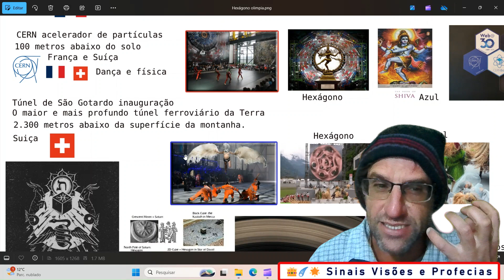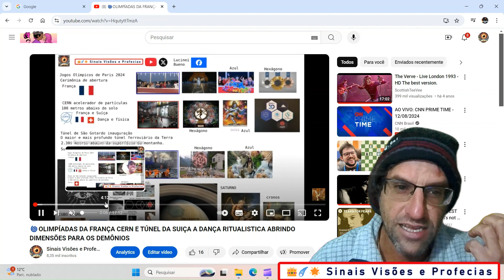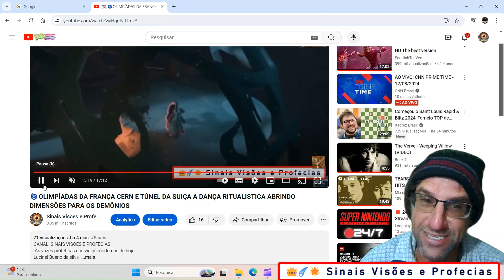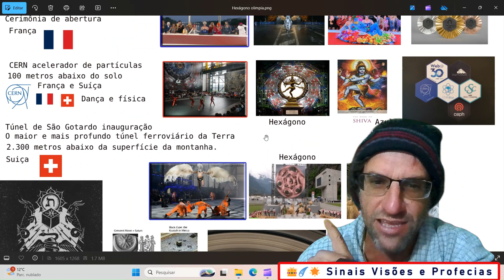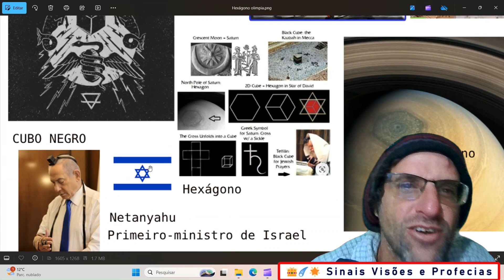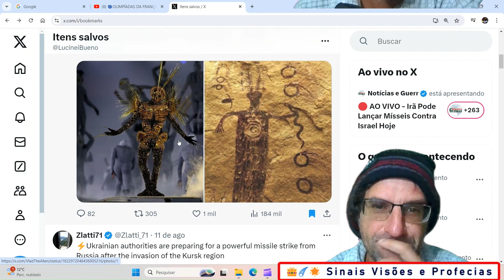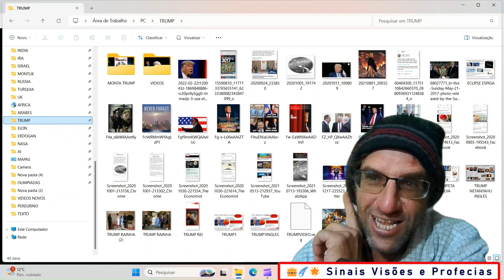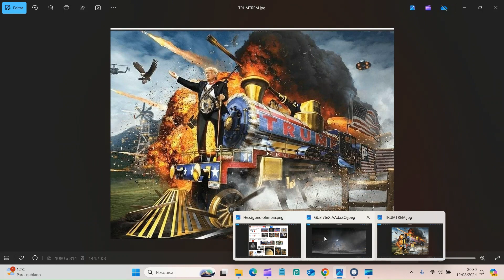🌀☸️👹ABERTURA DOS PORTAIS NAS OLIMPÍADAS NO CERN E NO TÚNEL DA SUÍÇA, EU JÁ TINHA ANUNCIADO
FAÇA SUA CONTRIBUIÇÃO NO PIX

DEUS DE ABENÇÕE